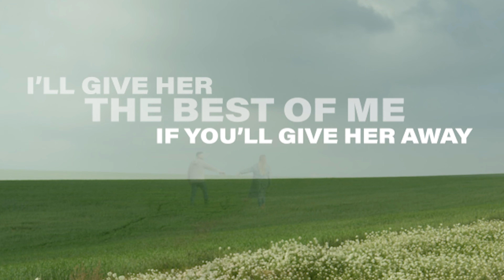Have you seen the lyric video?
It's hard to find the perfect time to say something you know is going to change everything. "Best of Me" brings me back to the day Catherine and I made forever a reality. I hope it brings back something for you too.